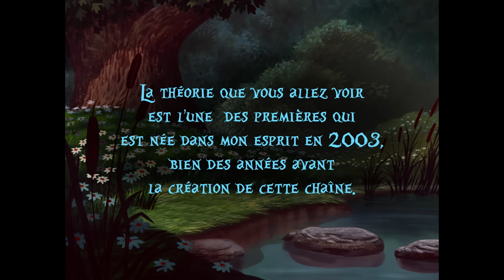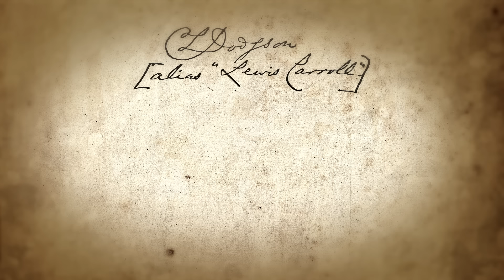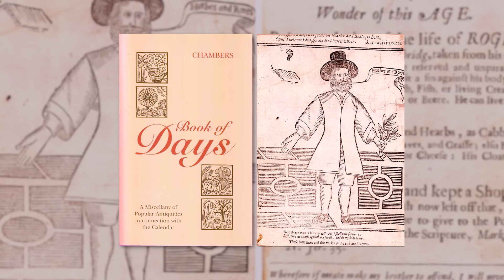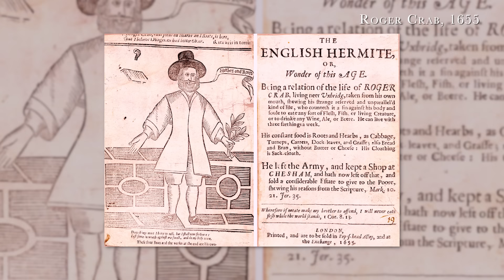Décoder Lewis Carroll dans "Alice Au Pays Des Merveilles" (avec @LeCinematographeur )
Les liens entre l'histoire d'Alice et la vie de Carroll sont troublants et multiples. Tout d'abord, le personnage d'Alice est souvent considéré comme une représentation de la jeune Alice Liddell, une amie proche de Carroll et sa muse. Mais qui se cache derrière les autres personnages ?
Et surtout, découvrez avec @LeCinematographeur les liens entre Alice et de nombreux films dont Donnie Darko. Alors entrez dans le terrier du lapin blanc !
🎁🗝️Lien Tipeee (Des cadeaux dont la BD sur l'USS Indianapolis et des "théories interdites")
- 00:00 : Intro et résumé
- 01:39 : Décoder Lewis Carroll avec Graham
- 10:52 : Décoder Alice avec Le Cinématographeur
Une théorie de : Damien Maric & Henry Jockey
Avec la participation amicale de Victor Norek (Le Cinématographeur)
Montages : Damien Maric, Henry Jockey et Victor Norek
Voix Off : Henry Jockey